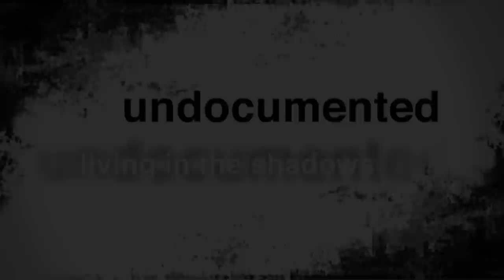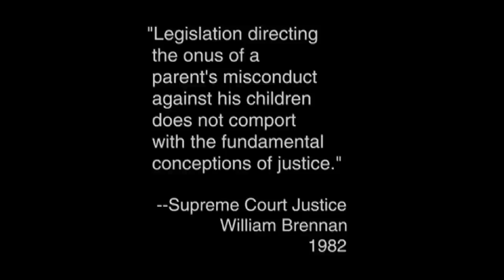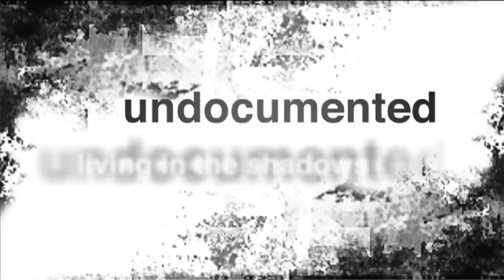"What's it like to grow up in America but not be an American?"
Six panelists from around the nation discuss their plight as undocumented residents brought to the United States by their parents when they were young children in a University of Arkansas sponsored forum.